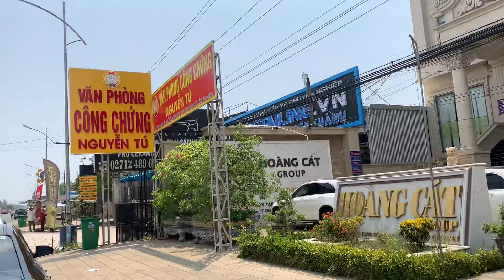Nhộn nhịp công chứng đất nền Chơn Thành Bình Phước 2024 | Cập nhật giao dịch BĐS mới nhất Bình Phước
Cập nhật tình hình công chứng bất động sản tại Chơn Thành Bình Phước mới nhata 2024
Đất Becamex Chơn Thành Bình Phước hiện nay đang là nơi đến cho các nhà đầu tư.
Với chủ đầu tư uy tín, pháp lý rõ ràng, sơ đồ quy hoạch chi tiết.
Cụm khu phức hợp công nghiệp và đô thị Becamex Chơn Thành Bình Phước sẽ có sự tăng trưởng nhanh chóng trong thời gian sắp đến
Hiện nay, mỗi lô đất đang được bán ra tại dự án này có giá từ 8-12 triệu /m2. Tất nhiên là tuỳ vị trí, tuỳ đường mà có giá khác nhau, nhưng mỗi lô đều có những ưu điểm và lợi thế mà "nhà đầu tư" nên chú ý.
Những lô đất đang có:
5 x 20
5 x 25
5 x 30
10 x 30
Với những chia sẻ qua video , hi vọng sẽ trả lời được các nhà đầu tư về việc
"Có nên đầu tư đất binh phước?" hay là "Dự án Becamex Chơn Thành Bình Phước là gì, tiềm năng như thế nào"